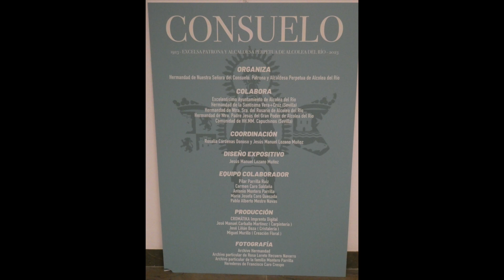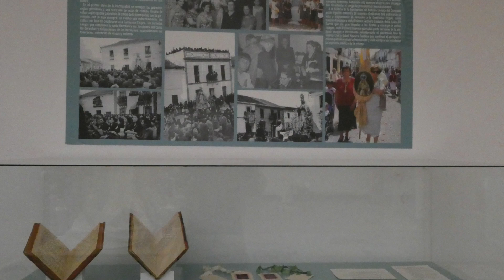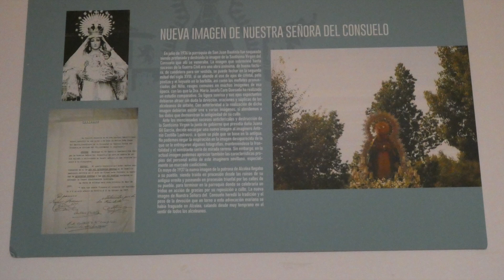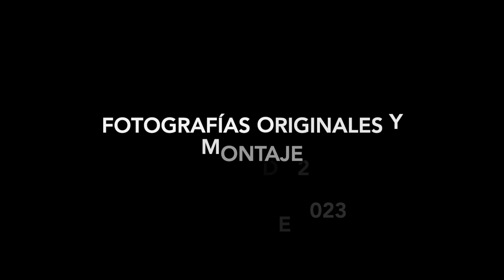CENTENARIO HDAD DEL CONSUELO DE ALCOLEA DEL RÍO Sevilla